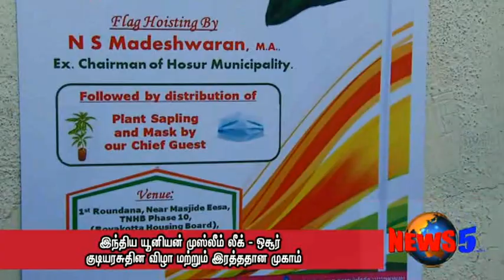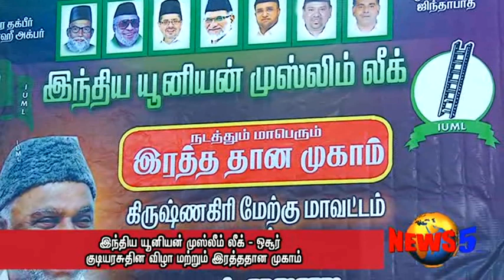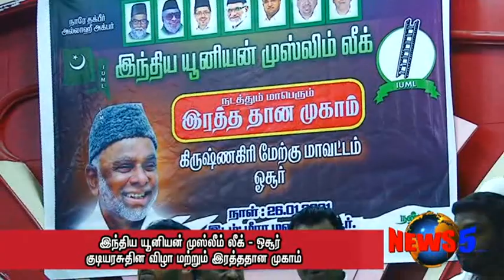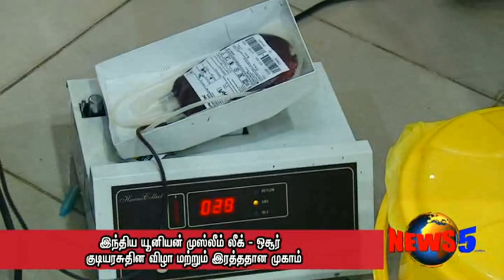REPUBLIC DAY HOSUR MUSLIM LEAGUE